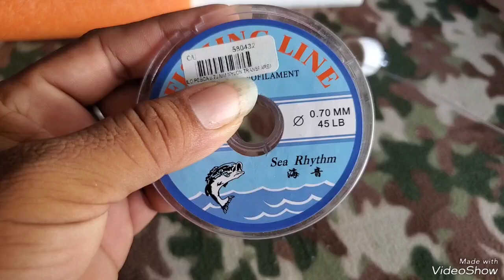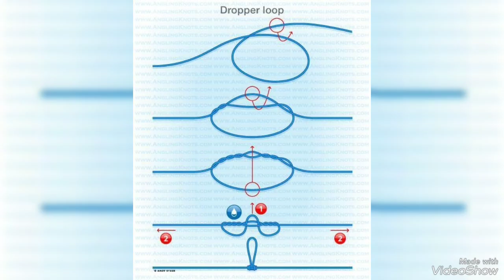Flotador con línea para la pesca de bagres.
Muy buenas amig@ en esta ocasión le muestro como hacer este artilugio para la pesca. Flotador con línea de pesca
para la pesca de bagres.
Muy fácil de hacer y de gran utilidad para dicha pesca la cual nos a resultado de gran ayuda para tener buenas capturas de bagres  espero que esta información le sirva por si desea hacer los suyos.

También pedirle de favor que pase por el canal de mi hijo CLAROS NATURALEZA
muchas gracias y que Dios le bendiga.